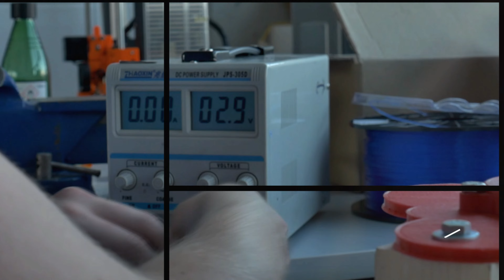Studenckie Koła Naukowe przy Wydziale Mechanicznym Technologicznym Politechniki Śląskiej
Studia to nie tylko nauka❗ Studia to także, a może przede wszystkim możliwość realizacji własnych pasji, rozwijania zainteresowań. Doskonałą formą rozwoju są 🔴Studenckie Koła Naukowe🔴, zrzeszające pasjonatów techniki. Pojazdy wyścigowe, łaziki marsjańskie, cyberbezpieczeństwo, innowacyjne materiały i technologie, to tylko wybrane obszary działalności kół naukowych.

Przy Wydziale Mechanicznym Technologicznym Politechniki Śląskiej działa ponad 40 kół naukowych, w tym m.in:

Koła Naukowe zrzeszają studentów różnych kierunków studiów:
- Automatyka i Robotyka Przemysłowa
- Inżynieria Produkcji i Zarządzania
- Inżynieria i Technologie Materiałowe
- Mechanika i Budowa Maszyn
- Mechanika i Budowa Maszyn (studia dualne)
- Mechatronika Przemysłowa
- Mechanical Engineering (kierunek prowadzony w j. angielskim)
- Inżynieria Lotnicza i Kosmiczna (kierunek międzywydziałowy, ogólnouczelniany)
- Inżynieria Ogólna (kierunek międzywydziałowy, ogólnouczelniany)

Wybierz studia na Wydziale Mechanicznym TEchnologicznym i realizuj swoje pasje w ramach studenckich kół naukowych!

Chcesz wybrać i zaaplikować na któryś z naszych kierunków, wejdź na stronę rekrutacji na Politechnice Śląskiej: